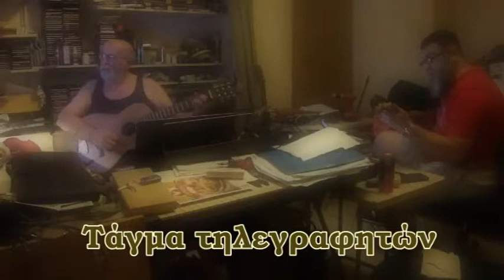Σφηνάκια 3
Μπουζούκι & φωνή: Νίκος Παπάζογλου